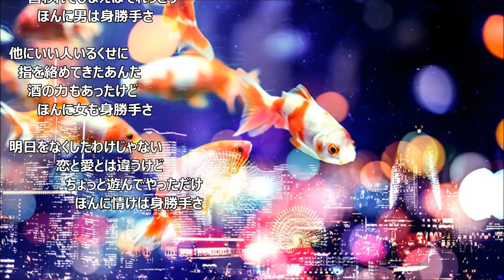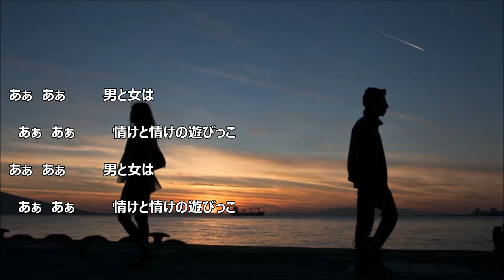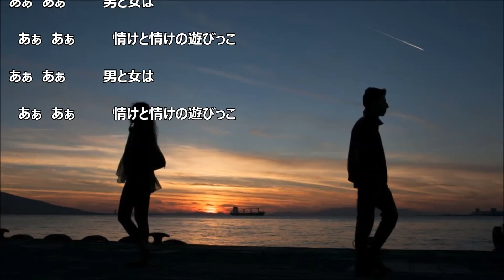「音友企画」「バレンタイン・ラブソング」参加 「ららばい」吉 幾三 カラオケで唄ってみました。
作詞・作曲・編曲　吉　幾三
2017年5月　リリース
Lullaby＝子守歌　　愛は「子守歌」なのでしょうか！
普遍的な男女のドラマを唄った、吉　デビュー45周年記念曲、編曲までてがけた渾身の作です。
今年のチョコ目標一個でぇ～す(笑)